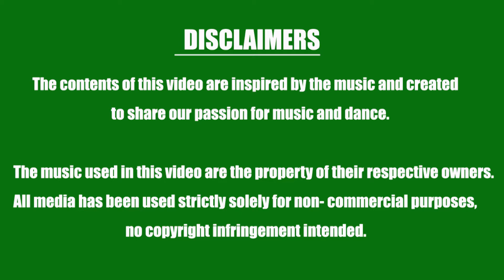24K Magic - Bruno Mars | Choreographed by MasterRam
Freestyle Dance Beginners Every Thursday at 7:15pm